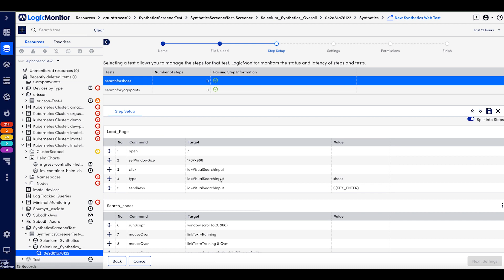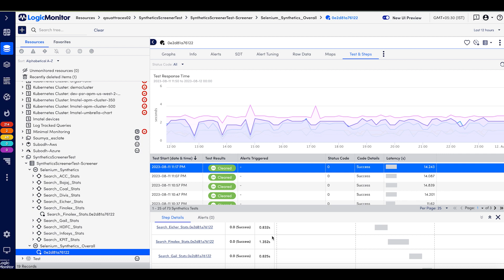LogicMonitor Selenium Synthetics Demo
Synthetic Web Checks provides Selenium based recorded web checks with multiple steps and MFA support. By logically grouping all your website’s operations and treating each step as an individual device, Synthetic Web Checks helps you navigate through all of your website’s operations, and provides granular slicing of the data to display information that is more relevant for alerting and troubleshooting. Learn more in this short demo!